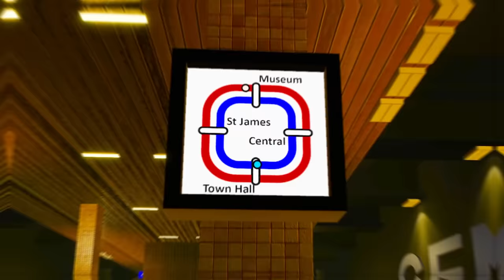WE TOOK THE WRONG TRAIN!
Roblox Train Eater 2023 !! 😱 In Roblox Train Eater 2023 the Train Eater monsters consume us all! Stick around for the INSANE SECRET AT THE END!

[0187]